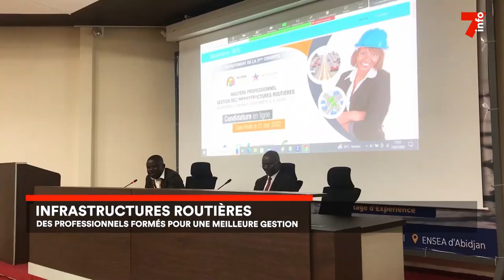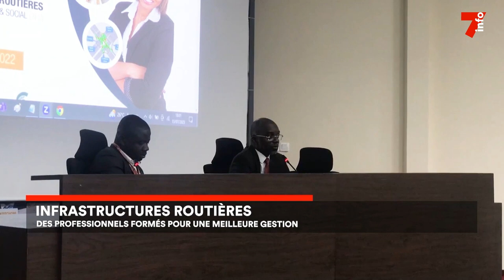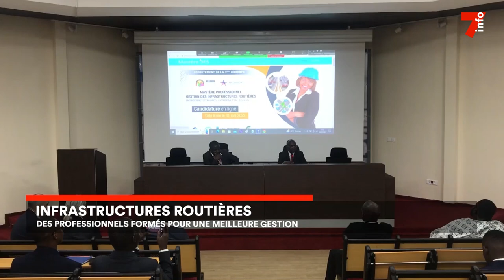Le 7 minutes du 17 juillet 2023 (édition du 19h)